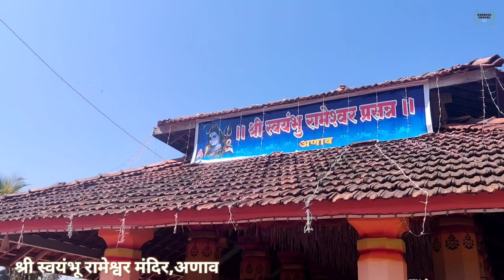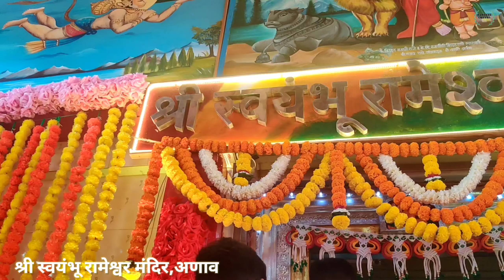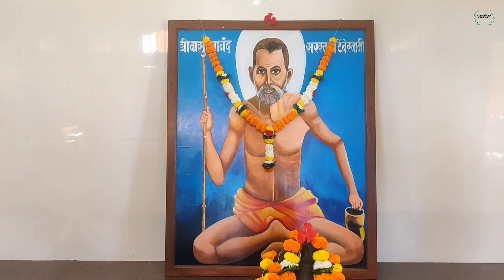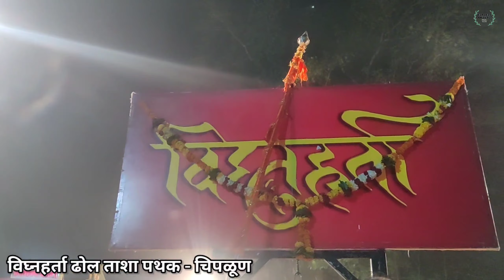महाशिवरात्री 2023 | श्री स्वयंभू रामेश्वर मंदिर,अणाव | अणावचा रथोत्सव 2023 | ढोलताशा पथक चिपळूण